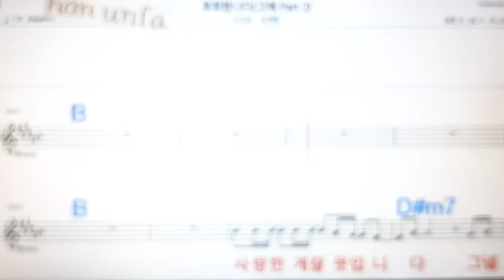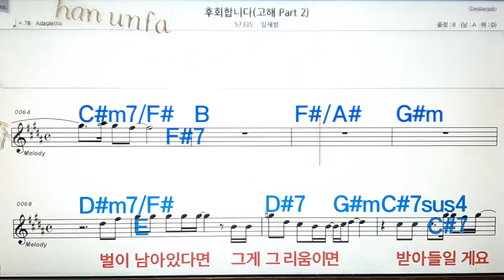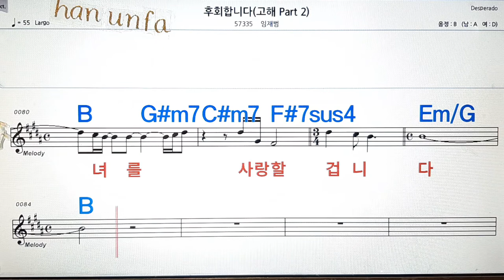후회 합니다(고해2)/임재범💋노래방, 통기타 , 코드 큰악보, 가라오케, 반주💖Karaoke, Sheet Music, Chord, MR